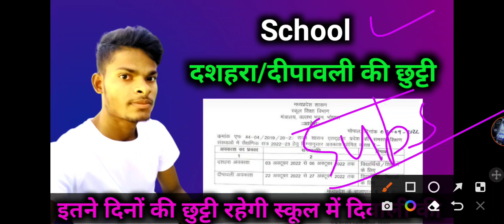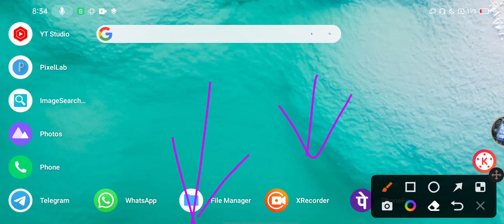दीपावली की छुट्टी कितने दिनों की रहेगी/दीपावली की छुट्टी कब से मिलेगी/dipawali holyday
दशहरा दीपावली की छुट्टी कितने दिनों की रहेगी/दीपावली की छुट्टी कब से मिलेगी/dipawali holyday

दीपावली की छुट्टी कब मिलेगी/दीपावली अवकाश कब से कब तक है/दीपावली में कितने दिन की छुट्टी है 2022

अपना राज्य कॉमेंट करेंगे सभी स्टूडेंट्स ℹ️🆗

दशहरा कब है
दिवाली कब है
नवरात्रि कब है
दशहरा की छुट्टी कितने दिन की है
दीपावली की छुट्टी कब तक है 2022
दशहरा दीपावली में कितने दिनों की छुट्टी मिलेगी
नवरात्रि में कितने दिनों की छुट्टी मिलेगी
मप्र में दशहरा दीपावली की छुट्टी कब तक है 2022
स्कूल में दशहरा दीपावली में कितने दिनों की छुट्टी मिलेगी
दीपावली की छुट्टी कब से है
दिवाली कब है
दीपावली कब है
दीपावली की छुट्टी कितने दिनों की मिलेगी 2022
दीपावली में स्कूल में कितने दिनों की छुट्टी है
दीपावली निबंध लेखन
दीपावली निबंध कैसे लिखें
दीपावली कैसे मनाए जाते हैं
दीपावली क्यों मनाते हैं
dipawali kya hai
dipawali kab hai
dipawali me kitne din ki chhuti rahegi
diwali me kitne din ki chhuti rahegi
dipawali me school me kitne din ki chhuti rahegi
diwali ki chhuti kb se hai
school mein diwali ki chhuti kb se hai